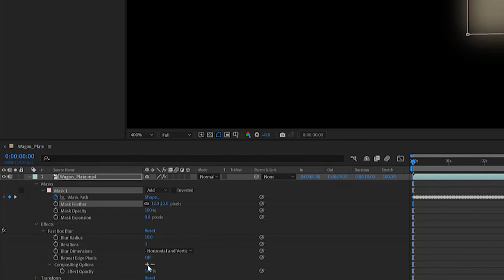[1- MIN] Blur out unwanted elements | Add a blur over a specific area in the video After effect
Select the video layer in the Timeline.
Select the Pen tool and draw a mask around the area to blur in the Composition panel. Click back on the first mask point when you finish to close the mask.
Right-click the words Mask 1 in the Timeline and choose Track Mask. Notice the Tracker Panel opens in the lower right corner of the interface.
In the Tracker Panel, click the Method drop-down and choose Postion, Scale & Rotation.
Click the inner right-facing arrow to track all frames to the right of the CTI in the Timeline.
In the main menu, select Effect / Blur /Fast Box Blur and set the blur value.
Open the options for the Fast Blur Effect in the Timeline, scroll to the bottom and click the plus button to the right of the Compositing Options to apply the mask to the Fast Box Blur instead of the entire image.
Press the spacebar on your keyboard to view the results.